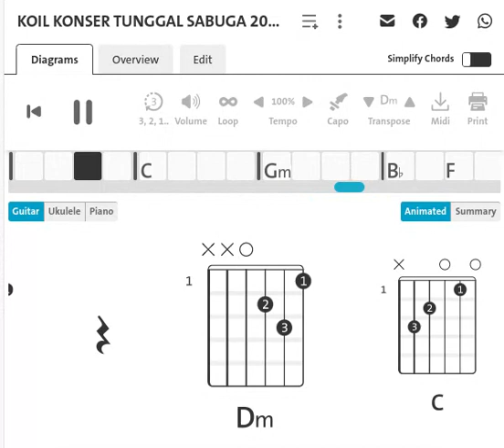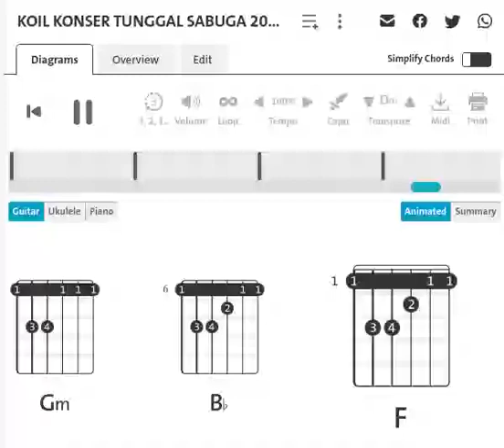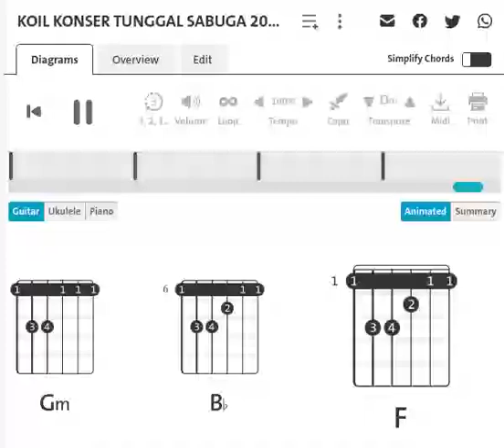Koil - Kesepian ini abadi | Lagu hujan | Suaramu merdu | Guitar Chord